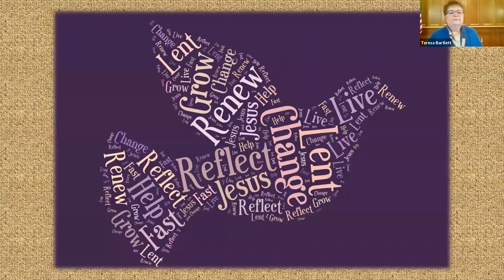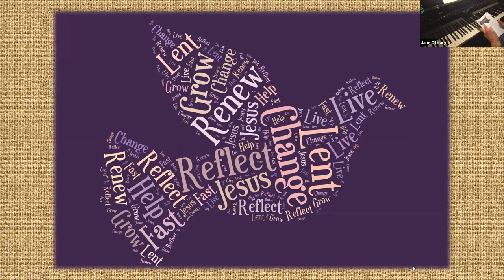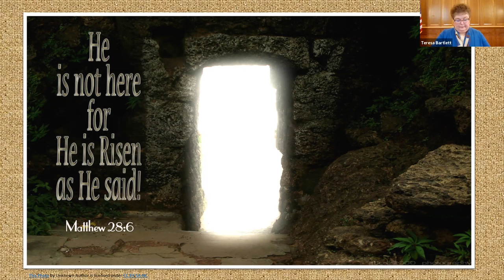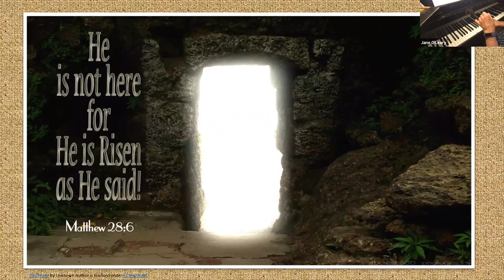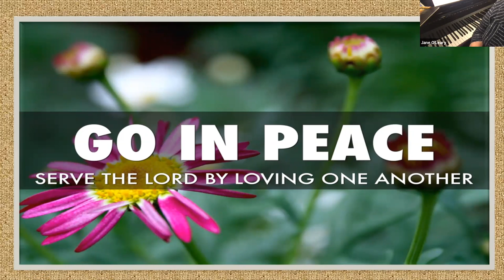FPC March 21, 2021 Worship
Rev. Teresa Bartlett©
Musician – Jane O’Leary
Lector-Kent Pulfer

Music - Permission to print hymn text, podcast/stream the music in this service obtained from ONE LICENSE with license A-727318. Some music is in the public domain